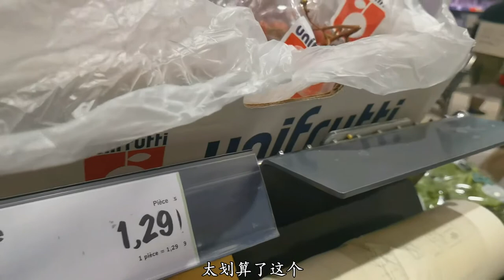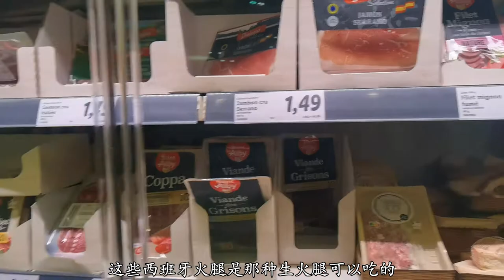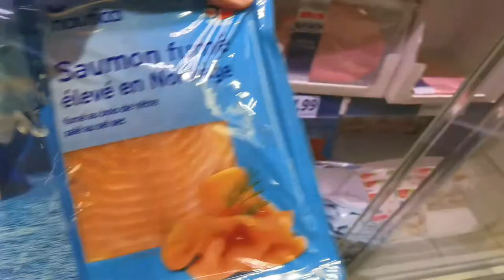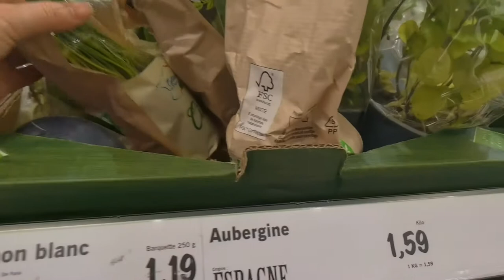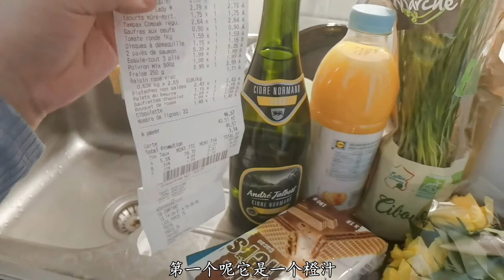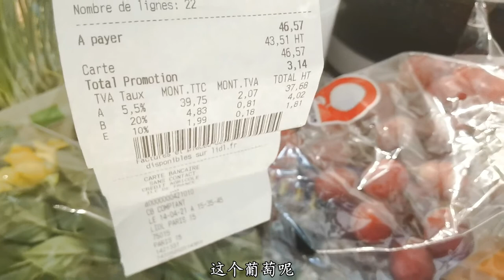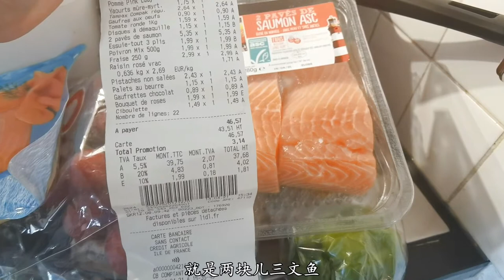法国最划算的超市,买到停不下来!!!大多产品只要1欧多,实现超市自由